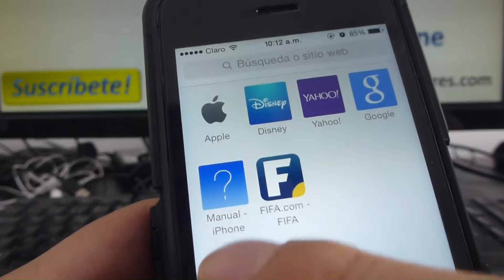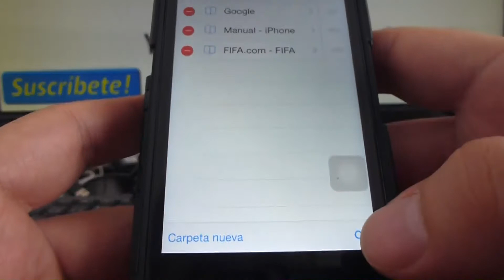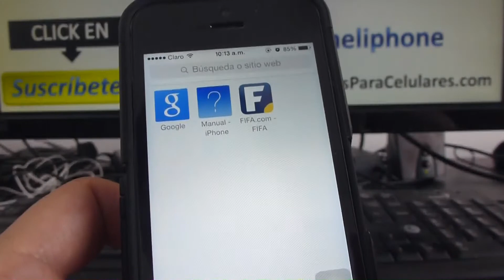Cómo eliminar paginas de favoritos en safari iPhone 5S 5C 5 4 iOS 7 español Channeliphone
iPhone 5s iOS 7 Cómo Borrar web de la barra favoritos de Safari en iPhone iOS7 Channeliphone smartphone iPhone 5s 5C 5 4S 4 trucos io7 tutoriales